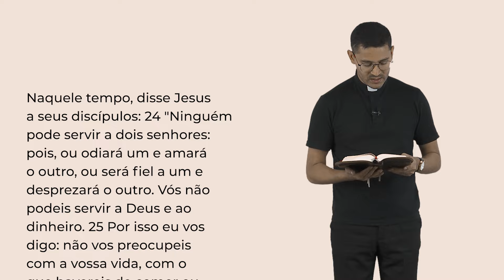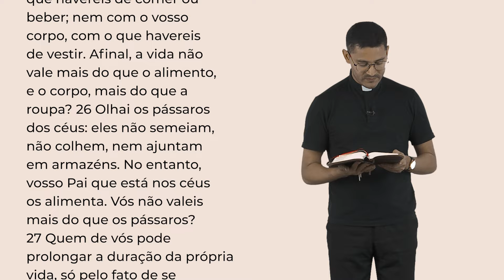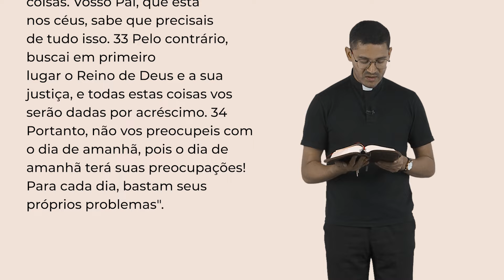Palavra da Salvação, 22/06/2024 com o Padre Rafael dos Santos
Quinta-feira, 22 de Junho de 2024
11ª Semana do Tempo Comum

Naquele tempo, disse Jesus a seus discípulos: 24 "Ninguém pode servir a dois senhores: pois, ou odiará um e amará o outro, ou será fiel a um e desprezará o outro. Vós não podeis servir a Deus e ao dinheiro. 25 Por isso eu vos digo: não vos preocupeis com a vossa vida, com o que havereis de comer ou beber; nem com o vosso corpo, com o que havereis de vestir. Afinal, a vida não vale mais do que o alimento, e o corpo, mais do que a roupa? 26 Olhai os pássaros dos céus: eles não semeiam, não colhem, nem ajuntam em armazéns. No entanto, vosso Pai que está nos céus os alimenta. Vós não valeis mais do que os pássaros? 27 Quem de vós pode prolongar a duração da própria vida, só pelo fato de se preocupar com isso? 28 E por que ficais preocupados com a roupa? Olhai como crescem os lírios do campo: eles não trabalham nem fiam. 29 Porém, eu vos digo: nem o rei Salomão, em toda a sua glória, jamais se vestiu como um deles. 30 Ora, se Deus veste assim a erva do campo, que hoje existe e amanhã é queimada no forno, não fará ele muito mais por vós, gente de pouca fé? 31 Portanto, não vos preocupeis, dizendo: 'O que vamos comer? O que vamos beber? Como vamos nos vestir?' 32 Os pagãos é que procuram essas coisas. Vosso Pai, que está nos céus, sabe que precisais de tudo isso. 33 Pelo contrário, buscai em primeiro lugar o Reino de Deus e a sua justiça, e todas estas coisas vos serão dadas por acréscimo. 34 Portanto, não vos preocupeis com o dia de amanhã, pois o dia de amanhã terá suas preocupações! Para cada dia, bastam seus próprios problemas".

WebTV Redentor
Youtube: Youtube.com/WebTVRedentor | Ative as notificações clicando no sino!